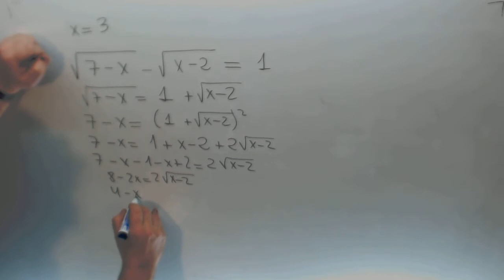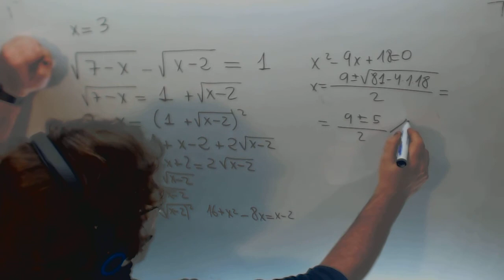Ecuaciones con radicales Matematicas 4º ESO B Academia Usero Estepona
Ecuaciones con radicales Matematicas 4º ESO B